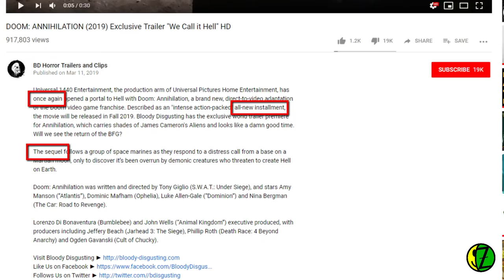DOOM ANNIHILATION Trailer Discussion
My take on the trailer for Universal's upcoming DOOM Annihilation movie.
I just finished an album! Check it out at CD Baby